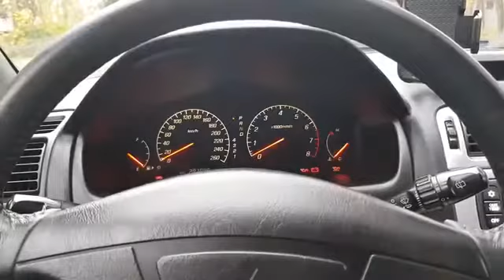MITSUFAN pl spot łódzki 27 10 2018r Złoty Młyn